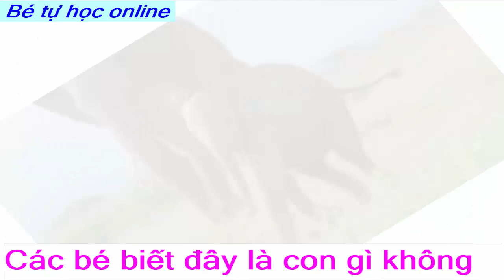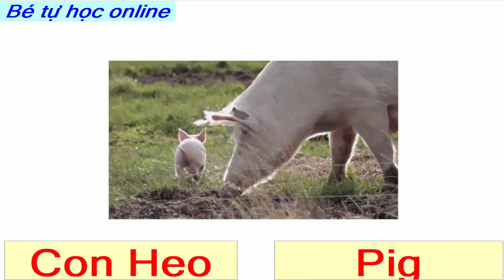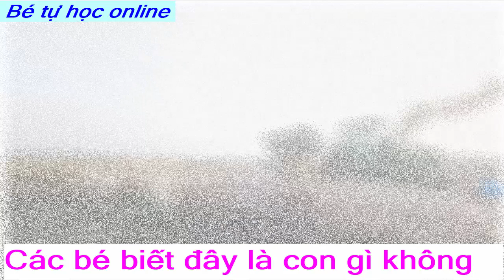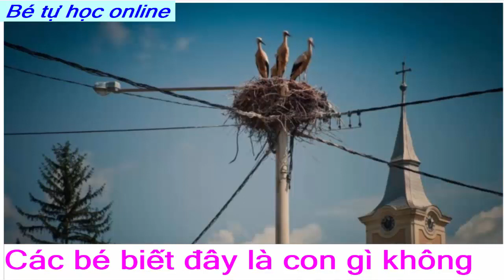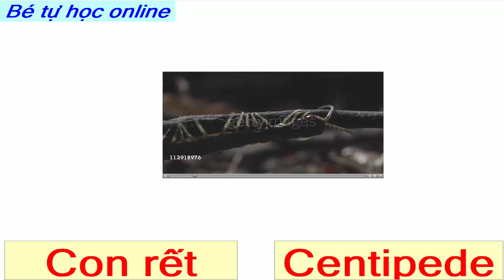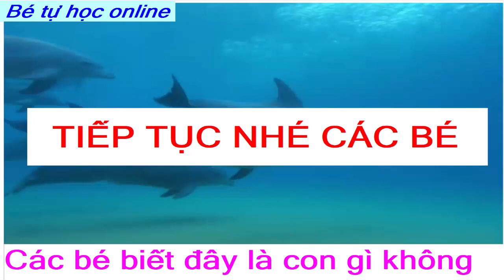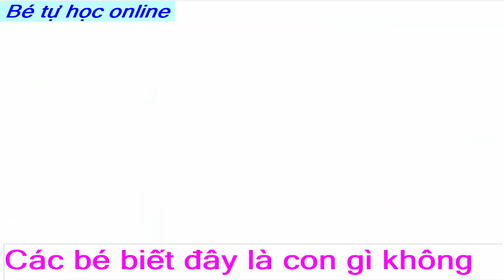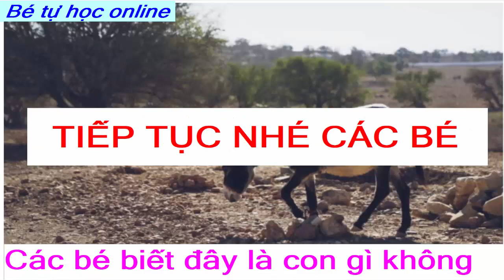Bé nhận biết con vât bằng hình ảnh và âm thanh | Bé Nguyên TV | Dạy bé thông minh sớm